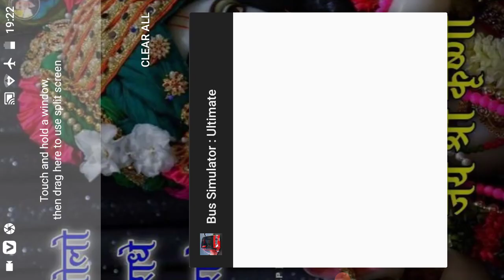BUS STIMULATE ULTIMATE BUS STIMULATE ULTIMATE 20210920 192053